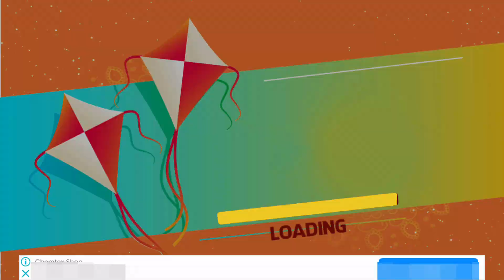Best Kite Flying Game Indian | Kite Fly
Kite Flying Game For android 2023
kite game multiplayer
Online Kite Game 2023
Indian location game
kite fly gameplay
Top Kite Flying Indian Games
Best Kite game 2023

Kite Fly link